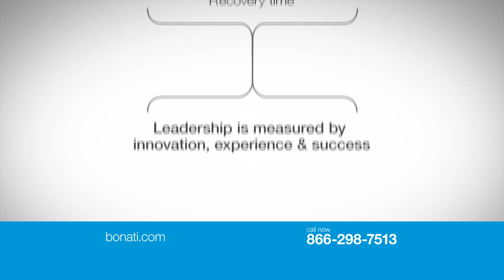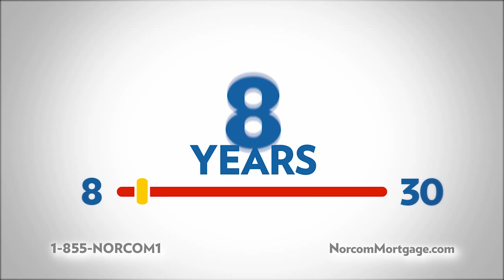Easy Mortgage Presents Moving Forward TV EP 183